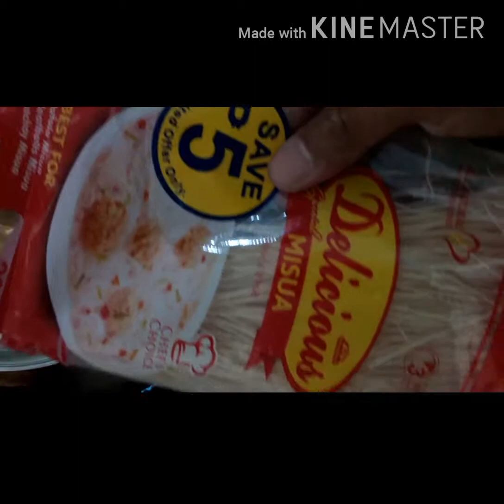From my garden straight to my kitchen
grow your own food home gardening